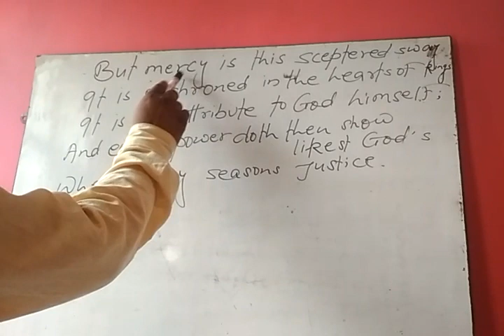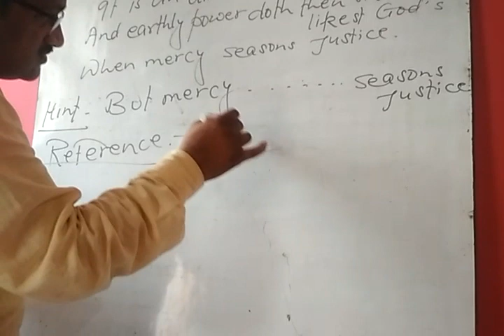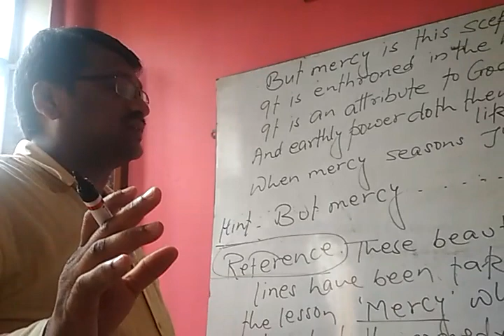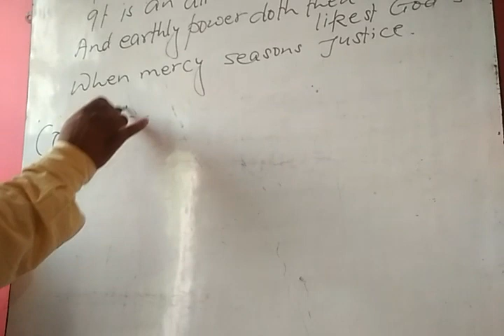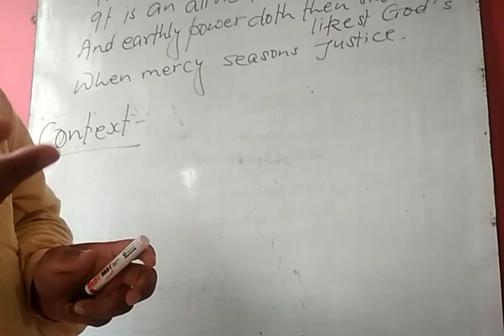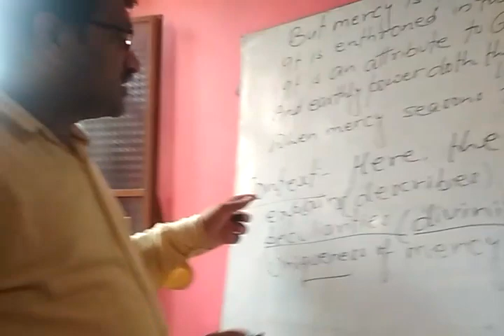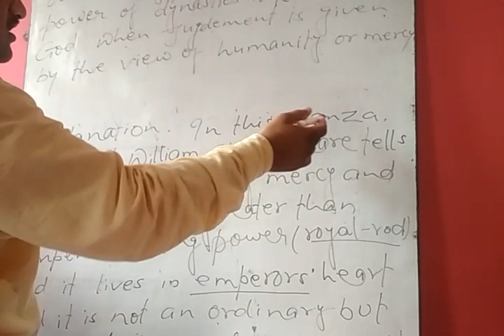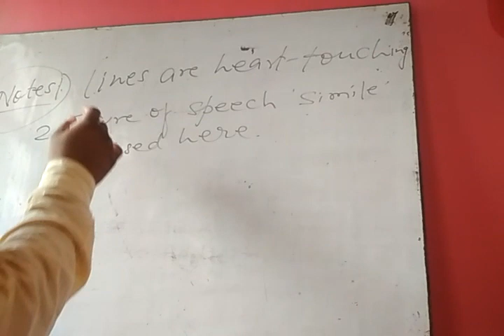Class 11 Explanation of the lesson-1(Mercy)by R.C.Agrahari